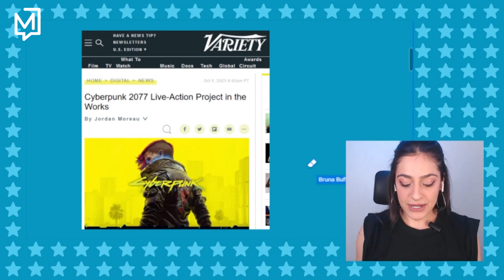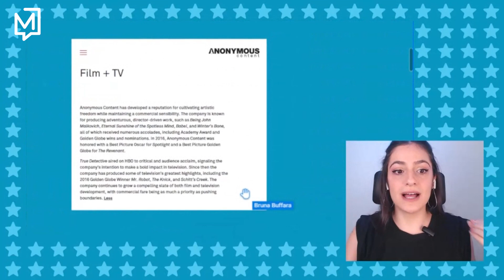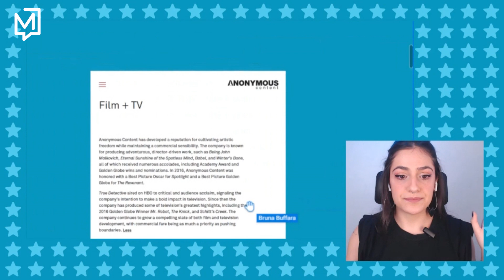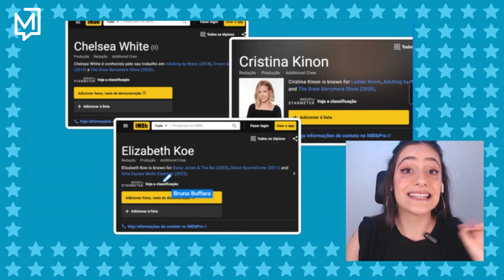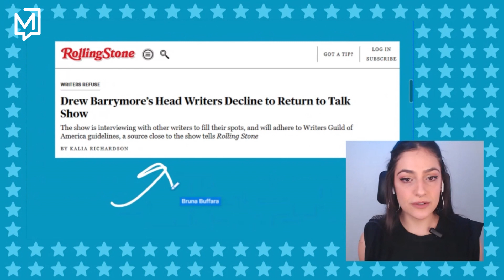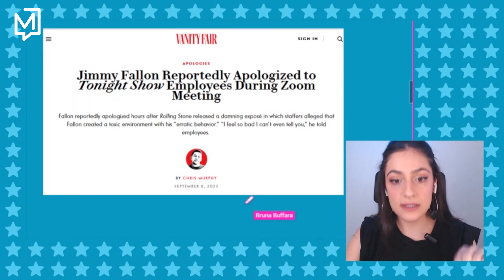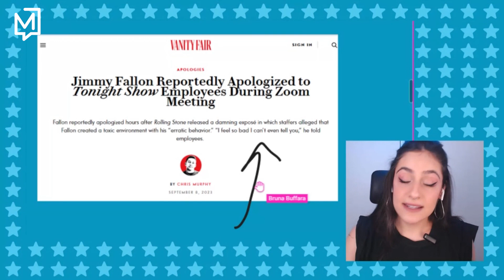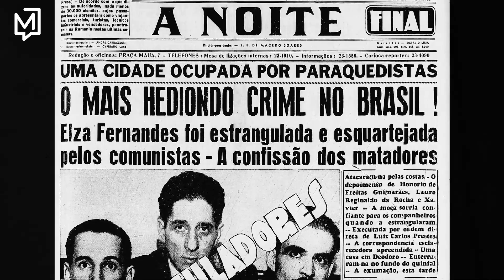Cyberpunk vira série | Popcorner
Cyberpunk 2077 será série live-action com a ajuda da produtora Anonymous Content. Sim, a produtora por trás de Mr. Robot. Tem potencial aí, hein? Além disso, estamos perto do Halloween e temos anúncios de novos filmes de terror. Fica tranquilo, tem terror light e terror heavy metal!
POPCORNER
Domingo, às 11h15, aqui no YouTube.

Assine o nosso conteúdo premium e colabore com o jornalismo do Meio